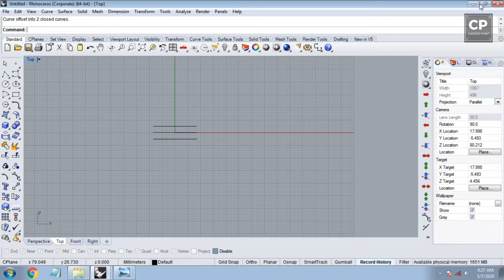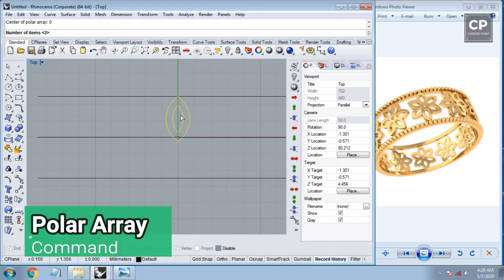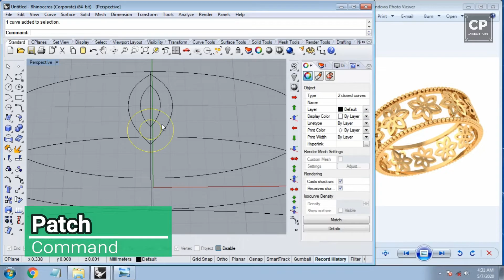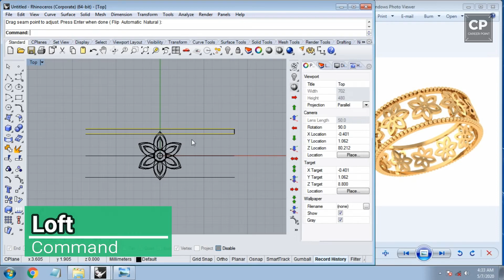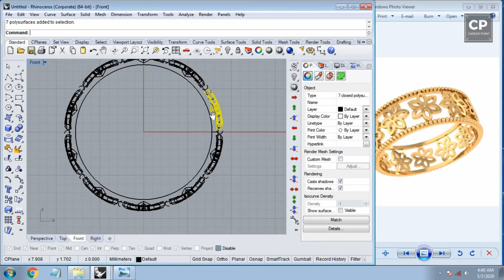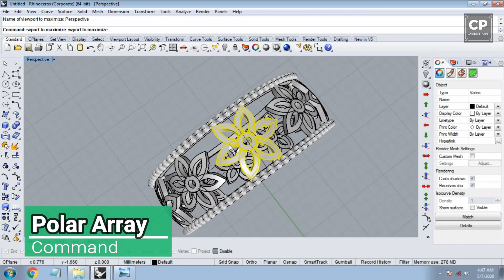Make a simple ring in rhino | cad jewellery design | CAD 3D MODELING